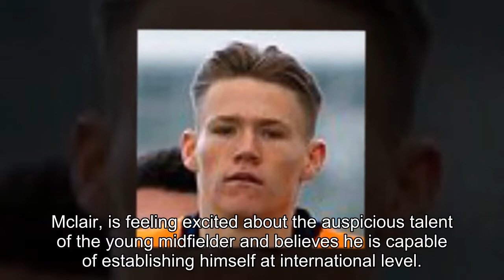Scotland boss Alex McLeish 'made a huge effort' to ensure Manchester United midfielder Scott